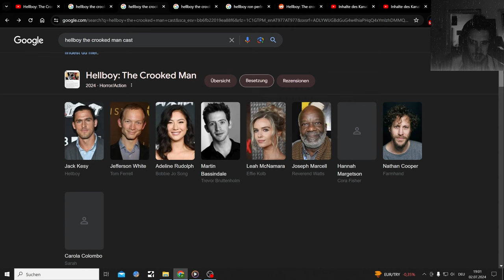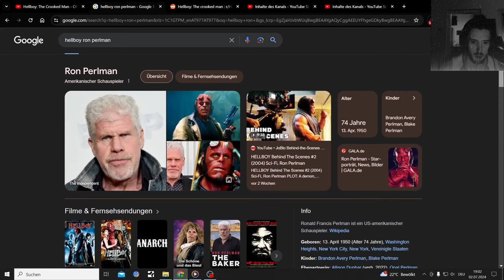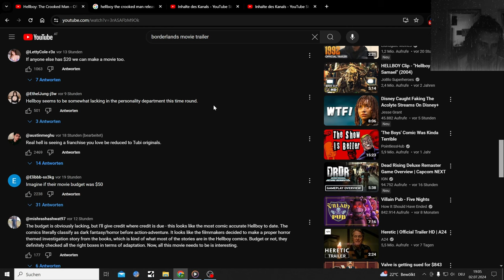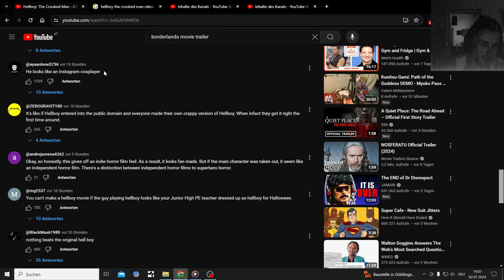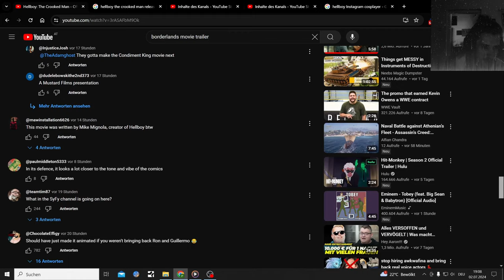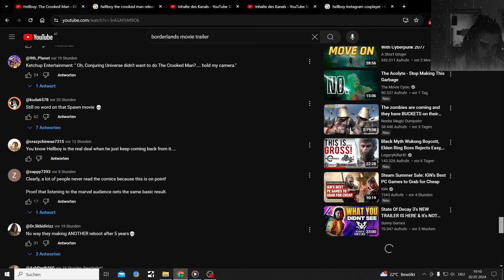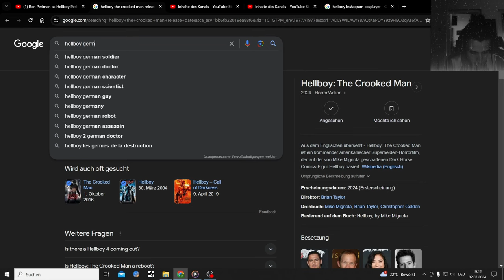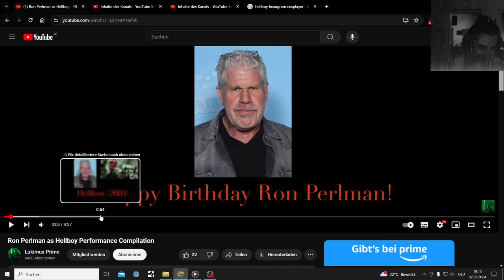Hellboy the crooked man is getting cooked by the Comment Section Madness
Hellboy: The Crooked Man
2024 ‧ Horror/Action

Hellboy: The Crooked Man - Official Trailer (2024) Jack Kesy, Adeline Rudolph, Leah McNamara

Comment Section Madness Show

new Content Idea where i read and Meme my way through Comment Sections of controversial Games, TV Shows and Movies
This show is a Parody/Comedy Show with a lot of Sarcasm and Memes some by myself like the Thumbnails

my newest Song:
youtu.be/NPYonCnflYo